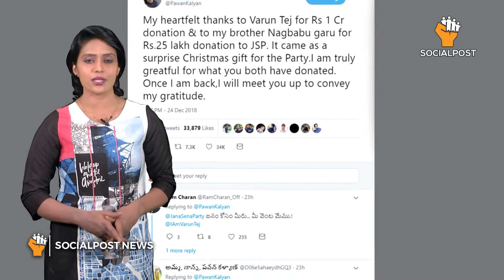Varun Tej and Naga Babu surprises Pawan Kalyan with Big Donation to | Janasena| Socialpost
VarunTej and Nagababu Donate Huge Amount to Janasena... PawanKalyan's Jana Sena has assigned with a GlassTumbler symbol by the Election Commission the other day and Jana Sena followers are happy to get this symbol. Meanwhile, Pawan Kalyan's Jana Sena has got huge amounts of donation from his brother Naga Babu and his son Varun Tej. Pawan Kalyan revealed through his twitter that Naga Babu has donated 25 lakhs, while Varun Tej donated an amount of 1 crore to the party. Watch the video for more details of this news.

The objective of SocialPost is to redefine journalism a group of socially conspicuous and intellectually honest professional came together to launch the Social Post Youtube Channel. which drives untold, Unbiased, Expert Opinions, Analysis, and Political counters.